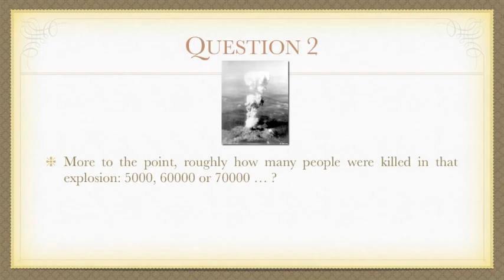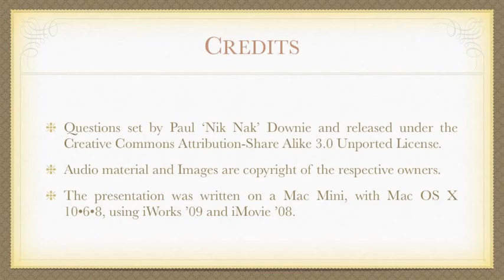6th August 2012 Teaser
This is the video for today's Teaser: to find out more, or put in your answers, go